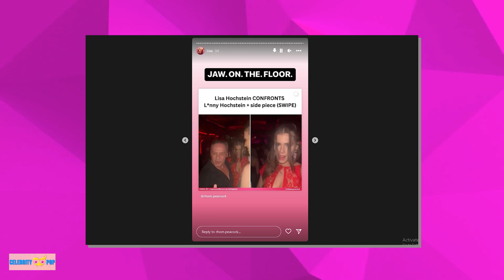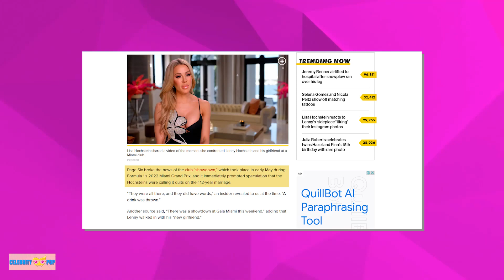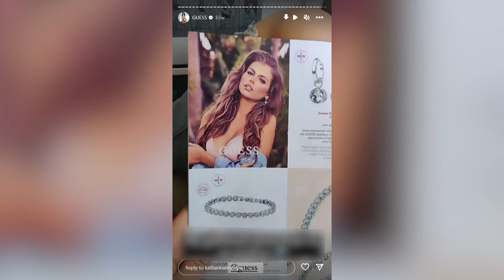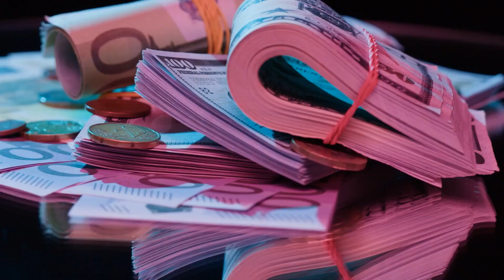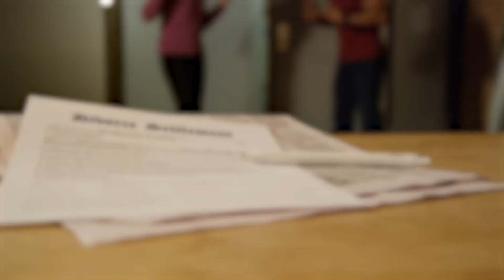The DETAILS behind why Lisa Hochstein went BALLISTIC on Lenny!!!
Lisa Hochstein from RHOM shares a video of herself confronting her estranged husband, Lenny Hochstein, at a Miami nightclub.

Lenny's girlfriend Katharina reportedly "licked lips" during a tearful confrontation over "destroying" her family while the mother-in-law calls the model "disgusting" and "evil," according to Lisa Hochstein.

What precisely happened at that nightclub?

What drama is left to unfold at this point?

In April, Florida cosmetic surgeon Lenny Hochstein, Lisa Hochstein's husband of 13 years, informed her that he was seeking a divorce from her.

On December 30, the 40-year-old Real Housewives of Miami actress shared a video on her Instagram Story by reposting it from the @rhom.peacock account.

Lenny Hochstein and his girlfriend Katharina Mazepa were the targets of Lisa Hochstein's confrontation with them in a video she posted online.

The "Real Housewives of Miami" actress is seen in the video ambushing the cosmetic surgeon and Katharina Mazepa with her smartphone and flashlight to catch them red handed during Mother's Day weekend.

The video was rereleased to her Instagram Story early on Friday.

Worst of all, Mazepa, 27, seductively licks her lips while staring at the camera as Lisa, 40, approaches Lenny, 56.